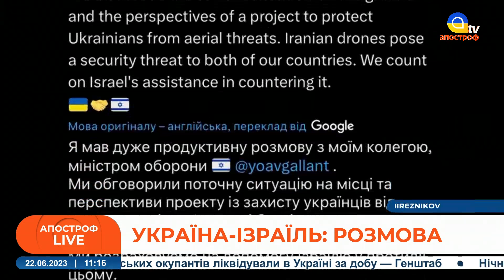💥 ОКУПАНТИ ШОКОВАНІ: як ЗСУ змогли вдарити по Криму? / Міст в Чонгар підірвали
Спецефіри телеканалу «Апостроф TV» - Ми говоримо правду, а решту зроблять ЗСУ!  В етері: Олег Катков, військовий експерт, головний редактор Defence Express

Окупанти заявляють про обстріл моста на адміністративному кордоні між Херсонською областю та Кримом поблизу Чонгара.

 Аксьонов повідомив, що "вночі було завдано удару по Чонгарському мосту".

Сальдо заявив, що, "за попередньою оцінкою, використовувалися англійські ракети Storm Shadow". Крім того, Сальдо розмістив фото Чонгарського моста.